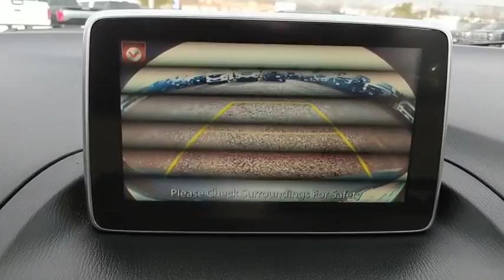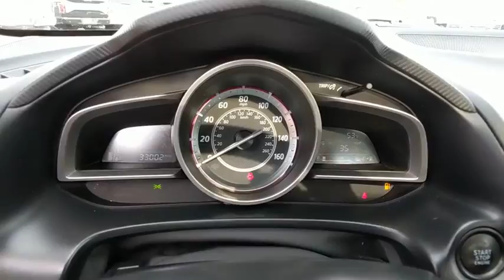2015 Mazda Mazda3 Baltimore, Wilmington, White Marsh, Rosedale, MD J950B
Liquid Silver Metallic Used 2015 Mazda Mazda3 available in Baltimore, Maryland at
2015 Mazda Mazda3 i Touring - Stock#: J950B - VIN#: 3MZBM1V73FM128129